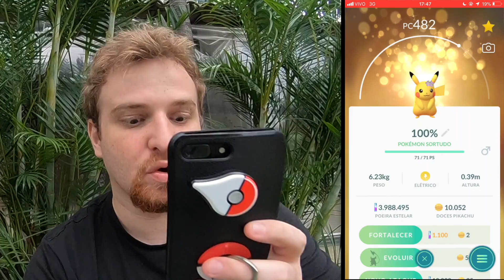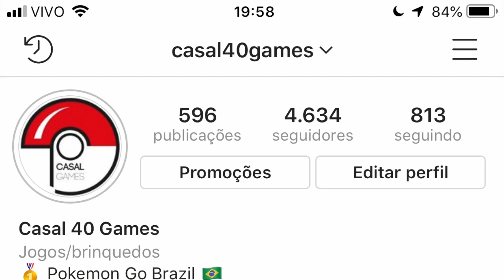Chansey Solo + Troca Alucinante do evento + Brilhantes - Pokémon GO